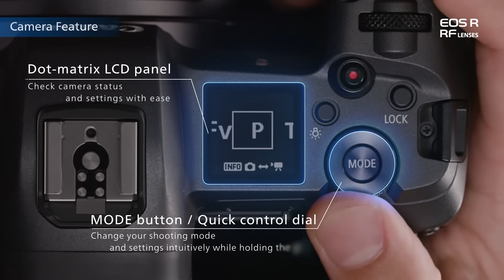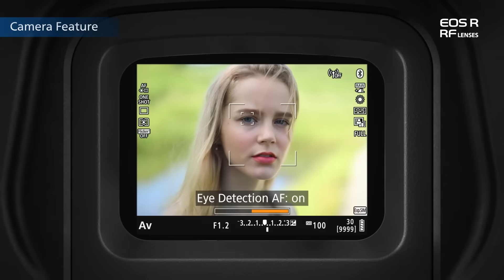Canon EOS R and RF Lenses | First Look at Full Frame Mirrorless Camera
It’s time to change how you think.

The EOS R resets the standards for speed, detail and intuitive design. Unsurpassed image quality comes to life through the fastest and sharpest lenses.

Even in low light, images take on a new dimension with the our fastest autofocus for full frame camera, at 0.05 seconds.

A suite of features including 4K video, lens control ring and viewfinder sit at your fingertips, with a revolutionised body delivering intuitive functionality and operation.